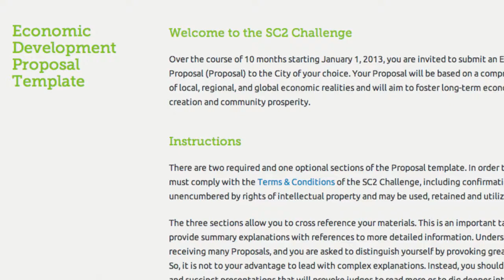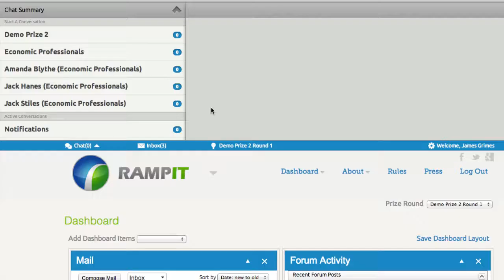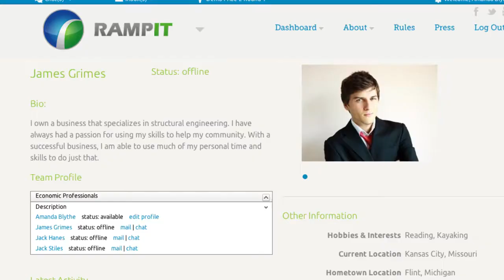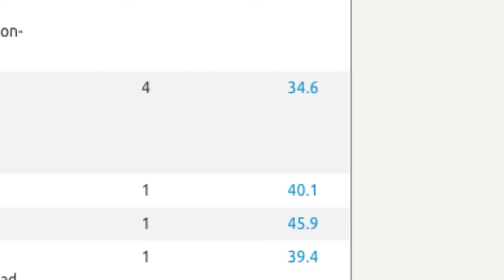RAMPIT Overview New